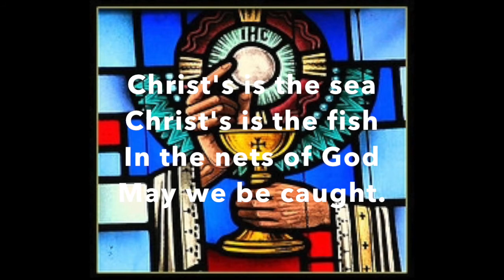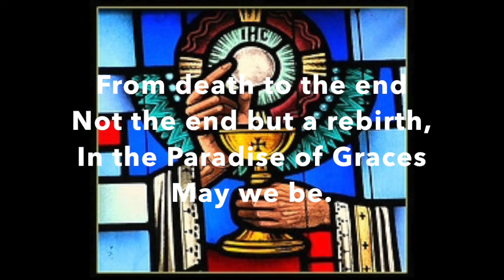Ag Criost An Siol - Music at Nativity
Nativity Orchestra and soloists perform Sean O Riada's arrangement of "Ag Criost An Siol" at Fr Michael Carvill's 25th ordination anniversary mass. Emily Dawson and Aaron Webb, soloists. Marcia Marchesi, conductor. Chris Williams (treewilliams.simdif.com), sound. Nativity of Our Lord Catholic Parish, Broomfield, Colorado. April 18, 2015.

MUSIC AT NATIVITY
nool.us/music-program